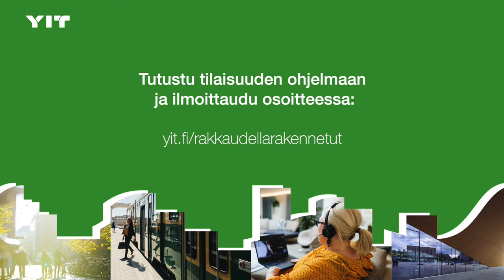Rakkaudella rakennetut kaupungit 2022: Resurssien rajallisuus globaalisti, Sini Harkki, Greenpeace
Sinin vastuualueella on Greenpeacen ympäristökampanjointi Pohjoismaissa sekä kansainvälinen yhteistyö muiden Greenpeacen toimistojen kanssa. Hänellä on pitkä kokemus ympäristöjärjestöissä. Hän on toiminut muun muassa Greenpeace Nordenin Suomen maajohtajana, metsäasiantuntijana ja aktivistina. Metsien suojelun parissa Sini on toiminut myös Suomen luonnonsuojeluliitossa ja Luonto-Liitossa.